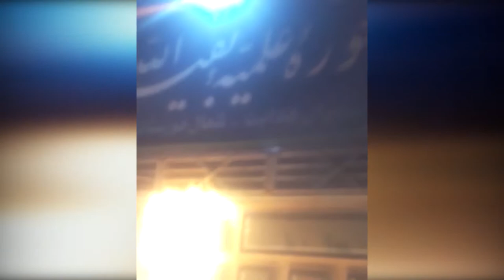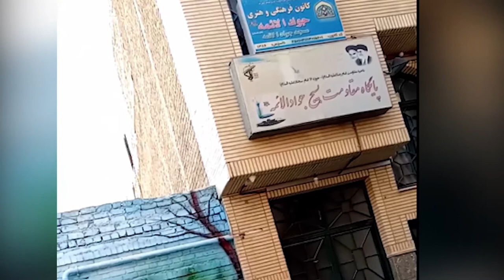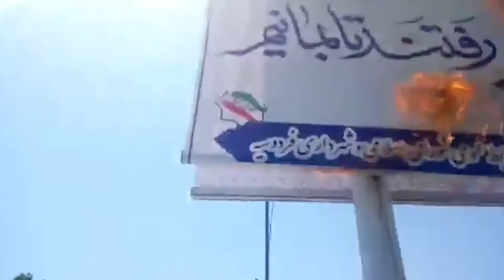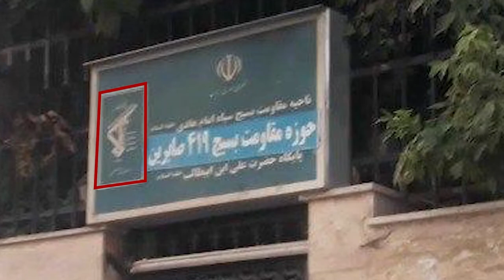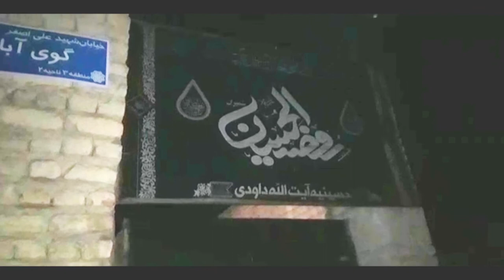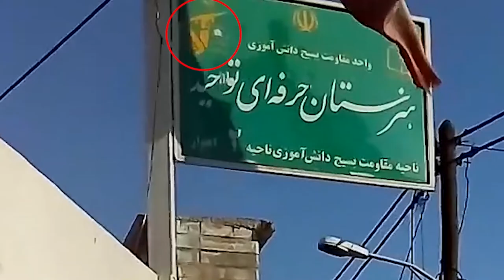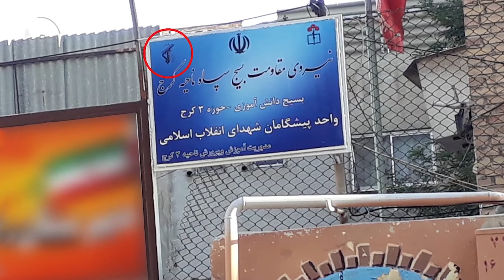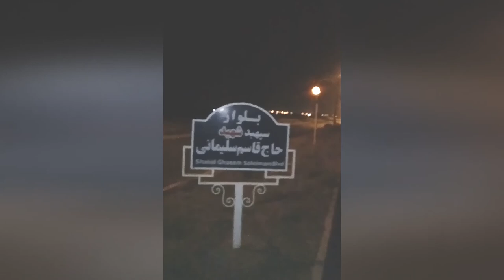Iran: Defiant youth target regime's repressive centers and symbols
During the past week, defiant youths set fire to the entrances of the regime's centers of repression and spread of terror and extremism in Tehran, Ahvaz, Isfahan, Karaj, Shahriar, and Qom.

Despite the widespread repressive measures, some of these activities took place during the day. These activities included targeting the centers of extremism and terrorist training in Tehran and Qom, the IRGC repressive Basij centers in Karaj and Ahvaz, and torching the banner of Qassem Soleimani, the eliminated commander of the terrorist Quds Force in Shahriar.